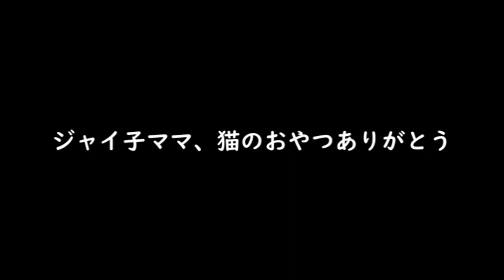ジュエリー作家ジャイ子ママから危険物が届いた（番外編）@ジャイ子とのび太の部屋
ジャイ子ママから猫のおやつを頂きました。
うちのニャンズが大興奮！
もふ猫は初めての煮干しにハマってしまいました。
カルシウムを摂取して、もふ猫がさらに巨大化するかもｗ

@JaikoandNobitaRoom  さん、ありがとうー(*^^*)

【BGM】
甘茶の音楽工房さん
MusMusさん